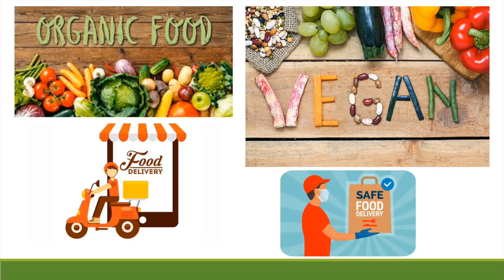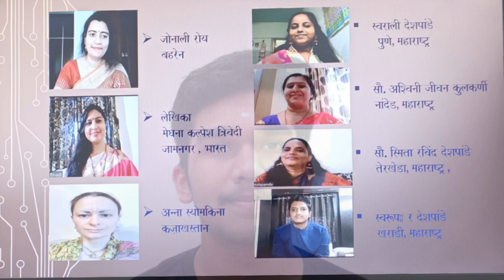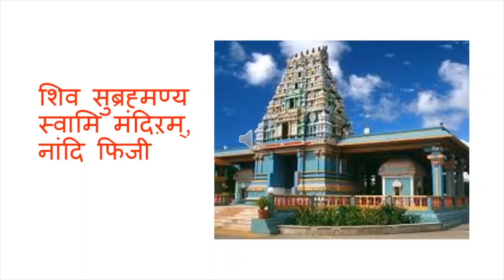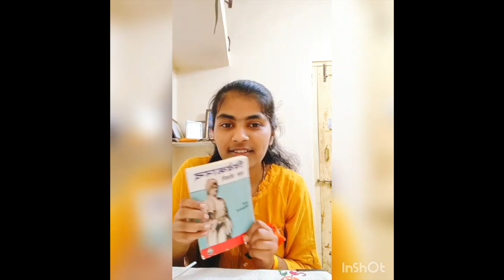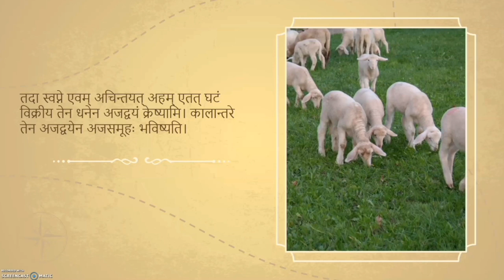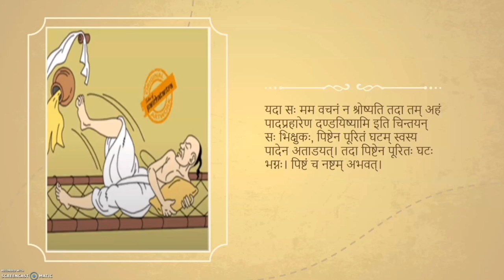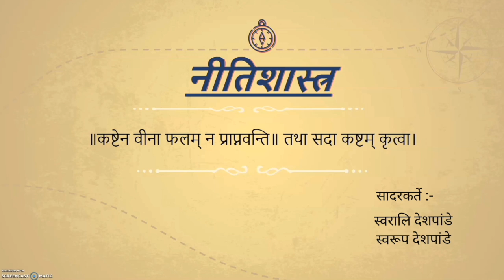SamskritaSabhaa | Episode 04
SamskritaSabhaa episodes are approx 1hr videos with different segments like skits, songs, jokes, quizzes, various shows, presentations, etc - all in Sanskrit.
Including this episode, there have been four episodes and all segments as well as anchoring, compiling, editing, etc are done by participants of the Subhashitam Samskritam course.